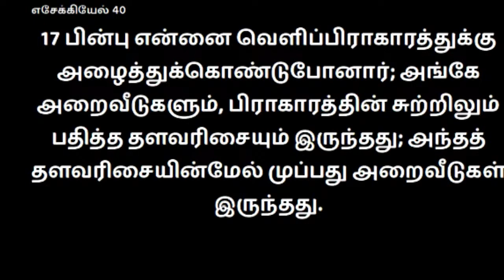Pr Vinilsathish ஆசரிப்பு கூடாரம் Part 1